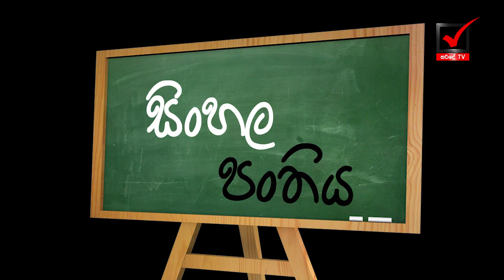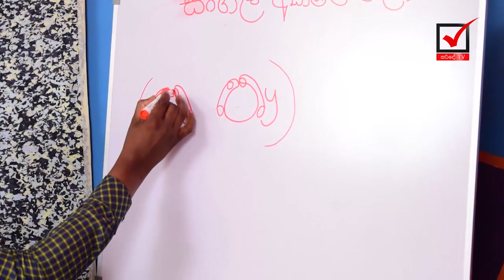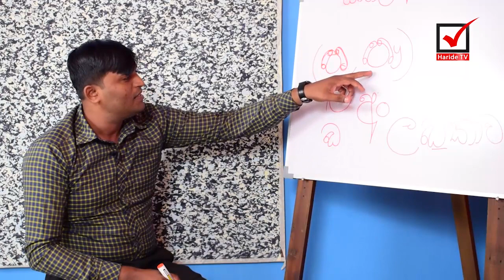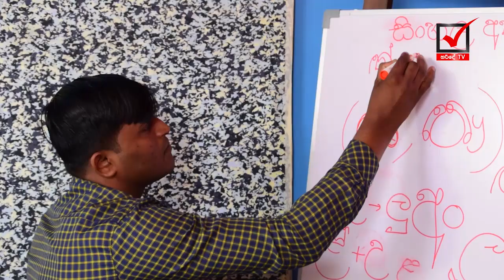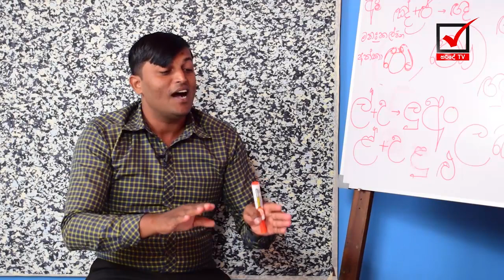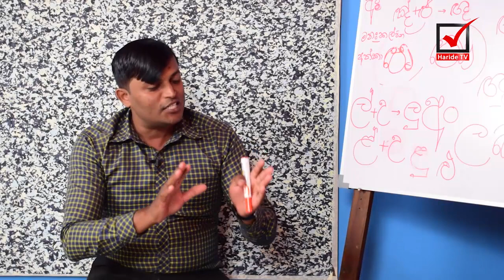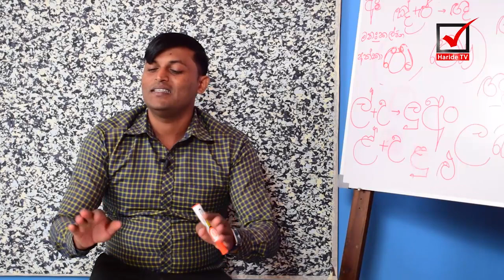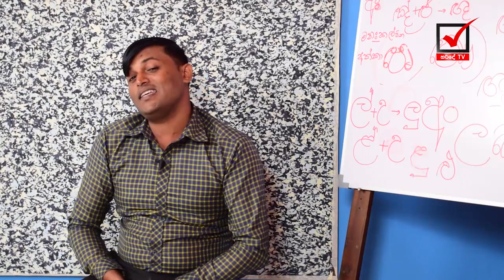Haride Pasala 4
Chess Class  Keshan N Egodage Head coach at Egodage Chess School, Head coach at Sujatha Vidyalaya & Richmond College

Sinhala Panthiya  Dimuthu Thushara Wellage